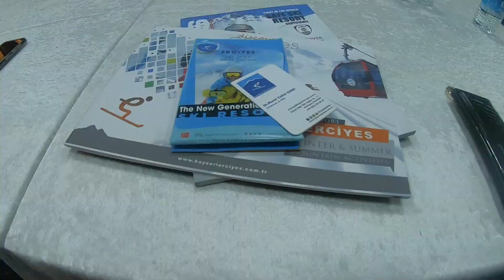Narty w Turcji, rzut beretem od Kapadocji. Odwiedziliśmy Erciyes Ski Resort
Choć wielu turystom Turcja kojarzy się przede wszystkim z wypoczynkiem w malowniczych kurortach na Riwierze Tureckiej lub Wybrzeżu Egejskim, ten ponad dwukrotnie większy od Polski kraj może pochwalić się także bogatą ofertą miejsc idealnych dla miłośników sportów zimowych. Na obszarze kraju znajduje się 37 ośrodków narciarskich, spośród których coraz większą uwagę lokalnych oraz zagranicznych turystów przyciąga ErciyesSkiResort (tur. ErciyesKayakMerkezi). W pierwszych dniach lutego 2021 odwiedziliśmy to miejsce, by przekonać się na własne oczy, jak wiele ma do zaproponowania miłośnikom sportów zimowych.